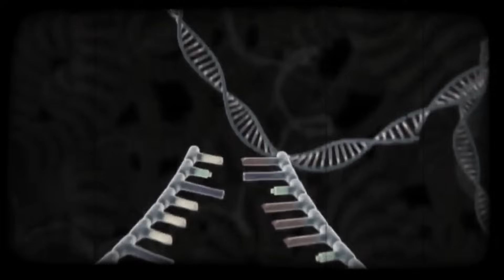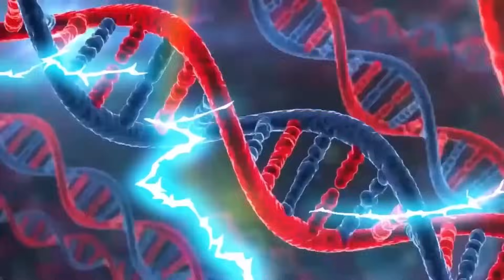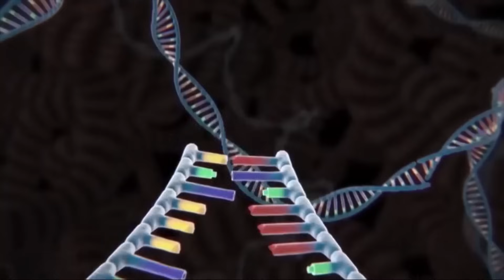SPIDER MAN BLOOP Vs BATMAN EL GRAN MAJA Vs JULIA, DINOSAURS T-REX: Sea Monsters Size Comparison